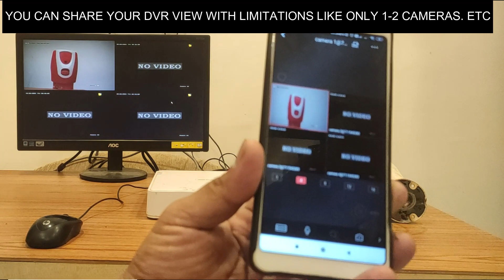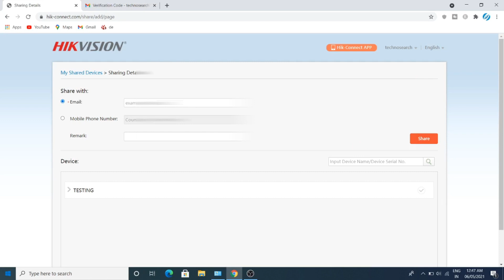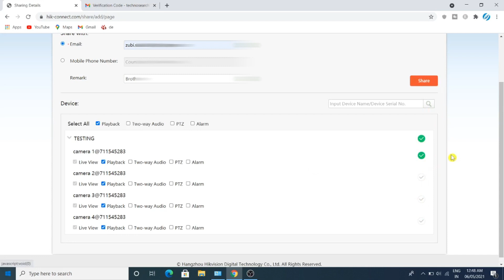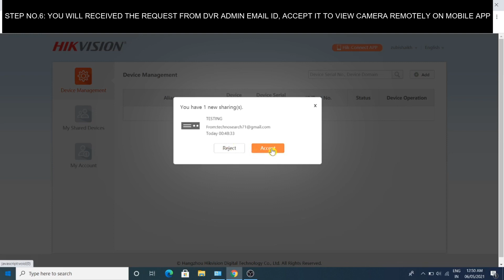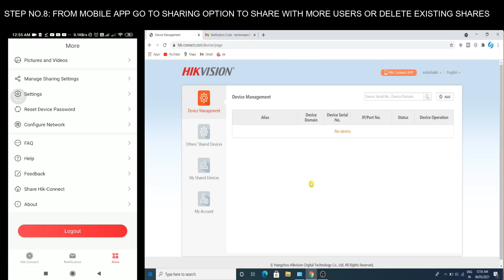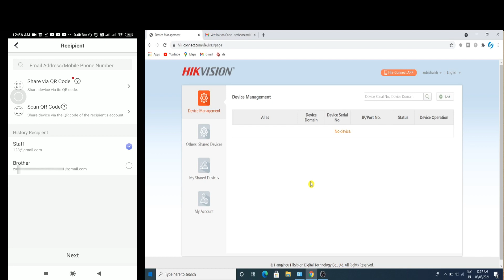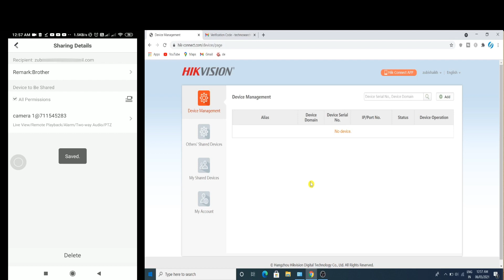hik connect share device | hikvision dvr multi mobile configuration | how to share hik connect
hik connect share device | hikvision dvr multi mobile configuration | how to share hik connect in this video technosearch is showing hik connect 2 mobile setup or hik connect mobile configuration for more than 1 mobile. hikvision dvr online multiple mobile via how to share hik connect device, how to share hik connect account, how to share hik-connect cctv, how to share hik connect device.

GEAR USED:
○ My Laptop
○ My Mobile for Video Recording
○ My 2nd Mobile for Screen Recording
○ My Tripod
○ My Green Screen (Cheapest Green Scree)
○ My Stand for Green Screen (Cheapest Stand for Green Background)
○ Type C to 3.5mm audio jack converter for mic
○ My Video Editing software